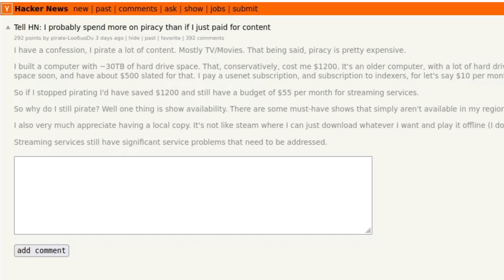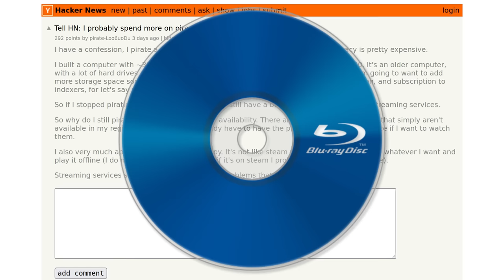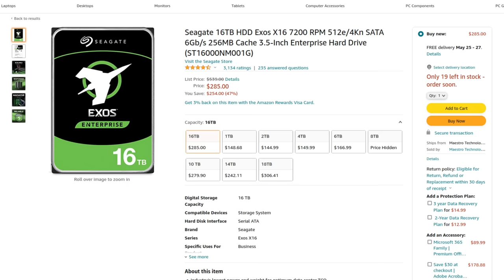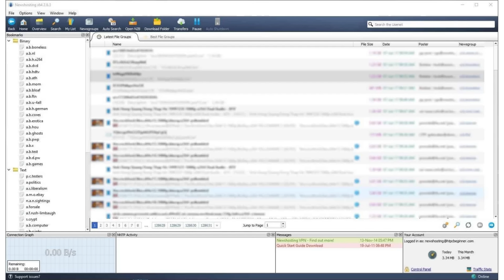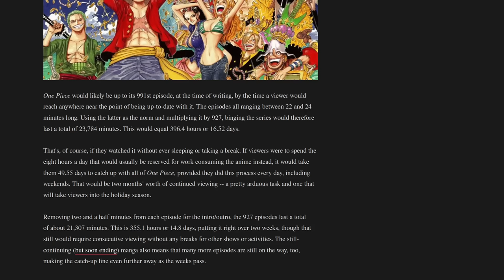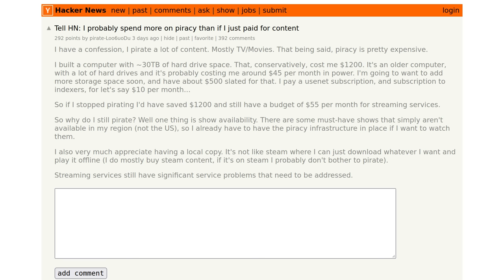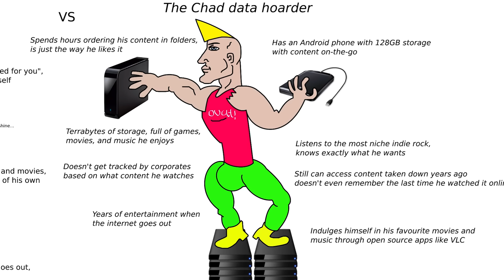Can Piracy Cost More Than Subscriptions?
Is it possible that Piracy can cost more than just paying for subscriptions?  I guess if you're downloading ~30TB of data and keeping forever it can.

Monero
45F2bNHVcRzXVBsvZ5giyvKGAgm6LFhMsjUUVPTEtdgJJ5SNyxzSNUmFSBR5qCCWLpjiUjYMkmZoX9b3cChNjvxR7kvh436

Bitcoin
3MMKHXPQrGHEsmdHaAGD59FWhKFGeUsAxV

Ethereum
0xeA4DA3F9BAb091Eb86921CA6E41712438f4E5079

Litecoin
MBfrxLJMuw26hbVi2MjCVDFkkExz8rYvUF

Dash
Xh9PXPEy5RoLJgFDGYCDjrbXdjshMaYerz

Zcash
t1aWtU5SBpxuUWBSwDKy4gTkT2T1ZwtFvrr

Chainlink
0x0f7f21D267d2C9dbae17fd8c20012eFEA3678F14

Bitcoin Cash
qz2st00dtu9e79zrq5wshsgaxsjw299n7c69th8ryp

Etherum Classic
0xeA641e59913960f578ad39A6B4d02051A5556BfC

USD Coin
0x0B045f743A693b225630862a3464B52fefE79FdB